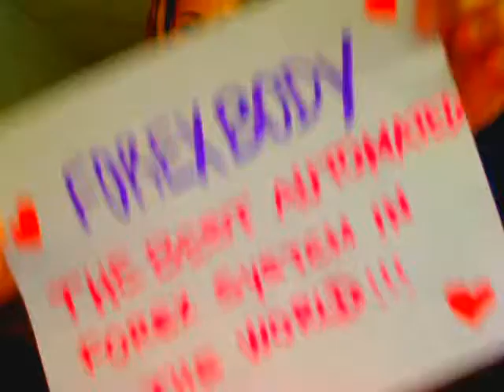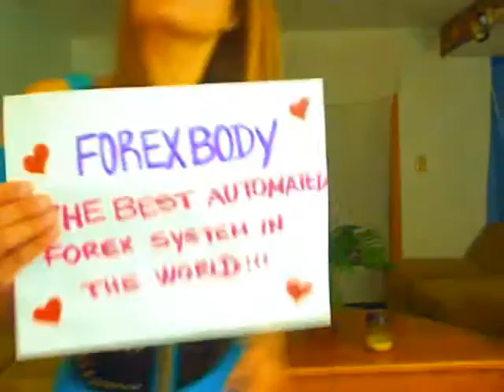Forex Buy Signal Tune dance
This is the Buy signal tune used by Forexbody automated Signal software which you get Free with EA . This beautiful girl is dancing to it but you can secure 5-10 pips 3 times a day and the signal wins 77% of the time. but watch out it is still Forex